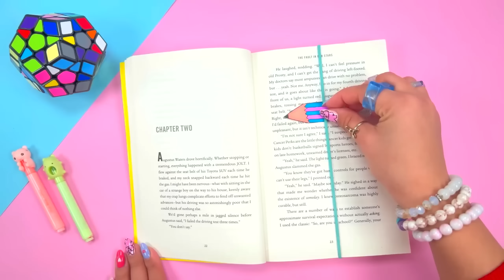16 DIY MINI CRAFTS - Mini Kawaii Notebooks - Ice cream Pin and more...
16 DIY MINI CRAFTS - Mini Kawaii Notebooks - Ice cream Pin and more...

00:00 Cute Mini Cup Notebook Idea
00:49 Handmade Ice Cream Pin Idea
01:47 Funny Pen Bookmark Idea
02:13 Mini Heart Bookmark Idea
02:52 Mini Kawaii Notebook Idea
03:25 Paper Mini Milk Bottle Idea
04:02 Cute Paper Mini Bag Idea
05:05 Mini Panda Sharpener Idea
05:50 Watermelon Mini Notebook
06:29 Handmade Gift Pack Idea
07:05 Glowing Bag Keychain
07:56 Starbuck Cup Pen Decor
09:58 Lemon Cute Flower Pot Decor
10:35 Watermelon Flower Pot Idea